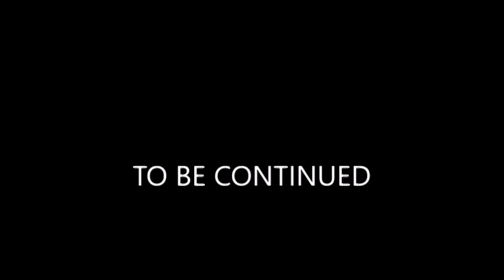DANGEROUS DIAMONDS PART 2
Touch crowd hope y'all like part 2 as DANGEROUS DIAMONDS ... continues. The music you hear I DO NOT OWN ! The music is called Pick Up by Adam McDougall and as always this video is 18 and up !